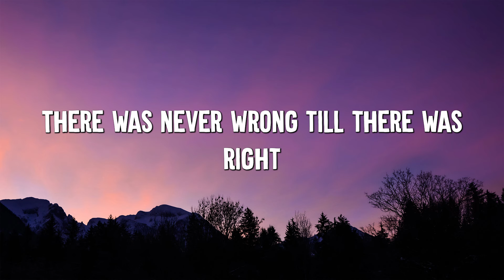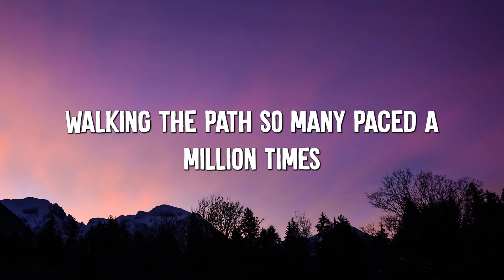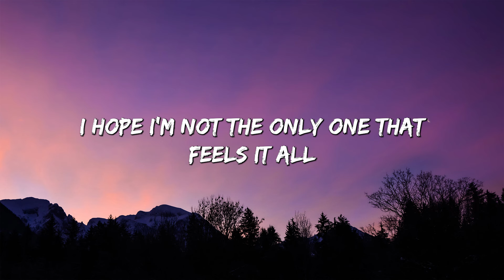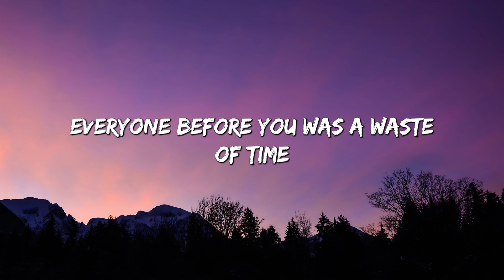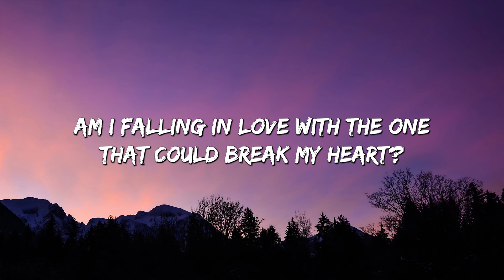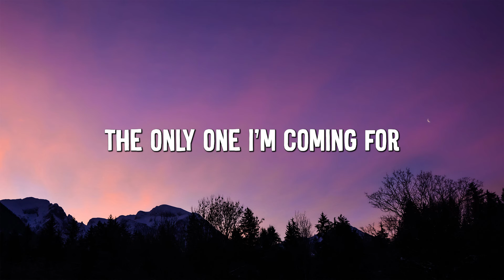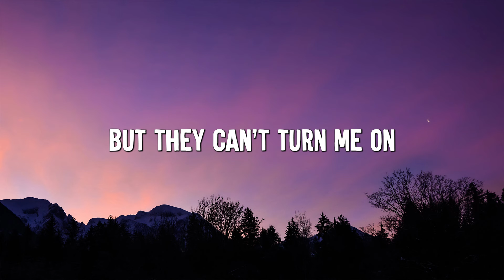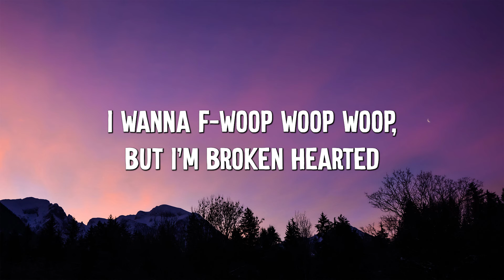Bones - Imagine Dragons (Lyrics) || Dua Lipa, Clean Bandit... (Mix Lyrics)